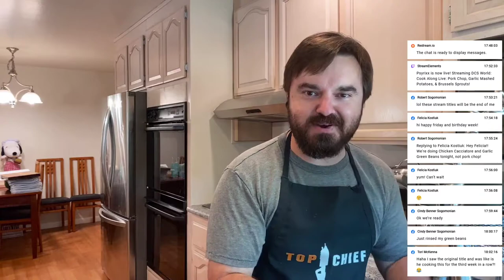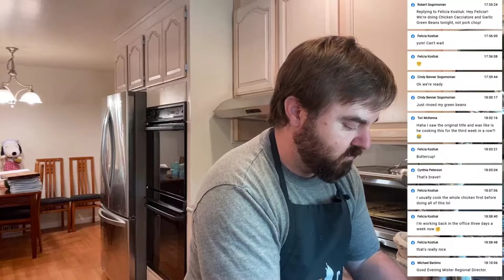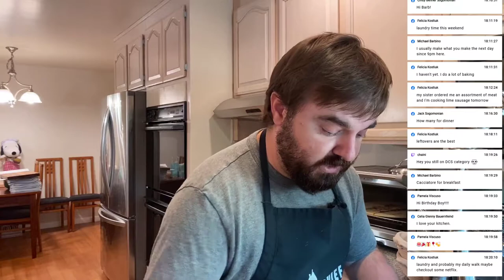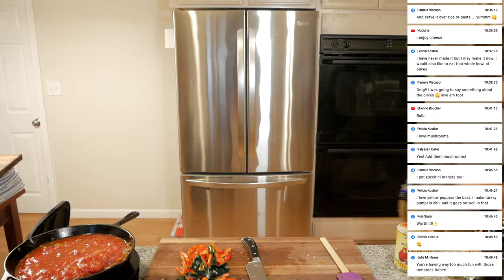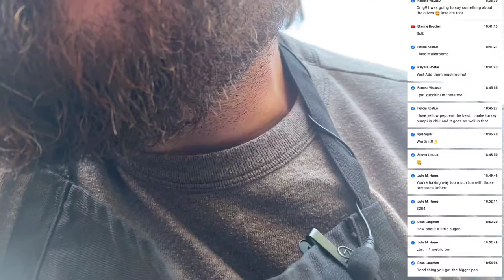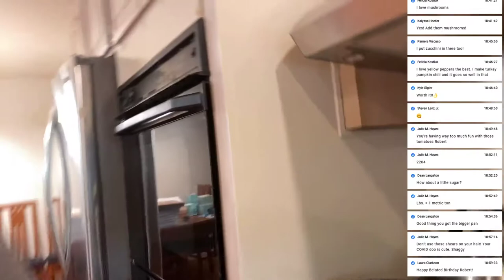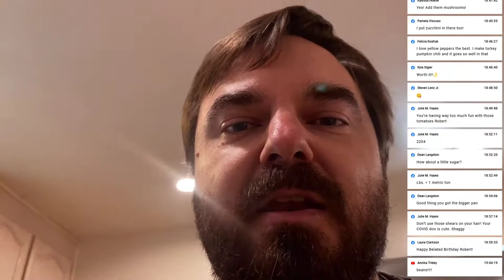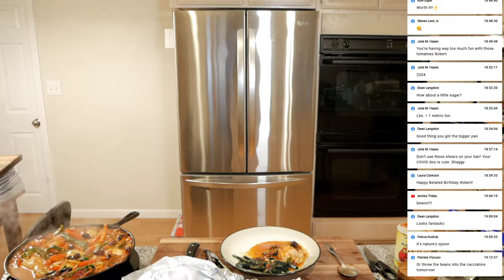Cook Along Live: Chicken Cacciatore and Garlic Green Beans!